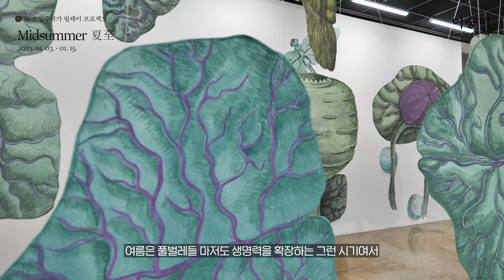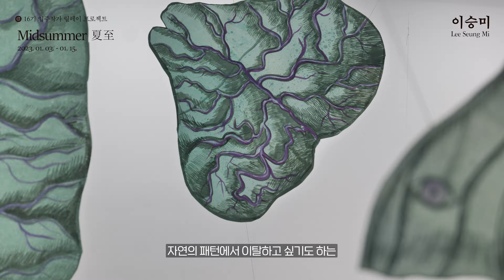2022-2023 청주미술창작스튜디오 16기 입주작가 릴레이 프로젝트 이승미 《夏至 Midsummer》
청주미술창작스튜디오
전시기간: 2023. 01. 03(Tues) ~ 01. 15 (Sun)